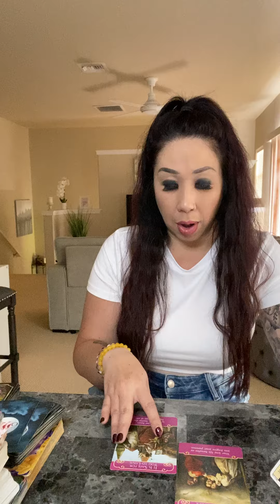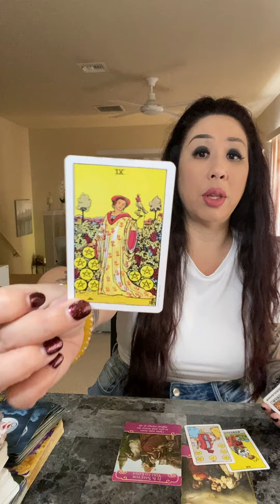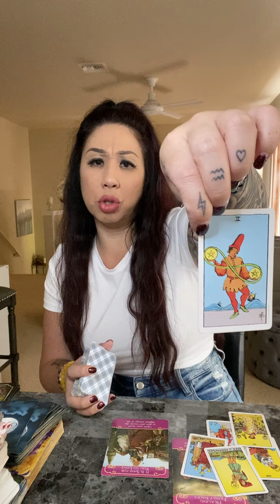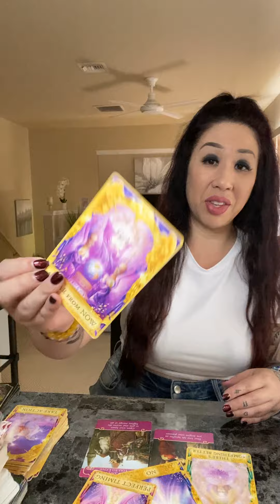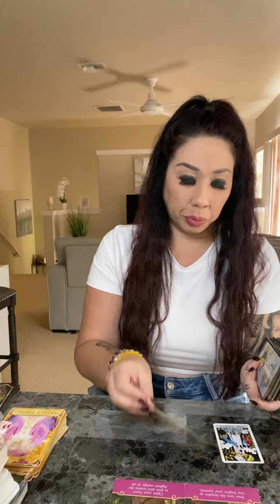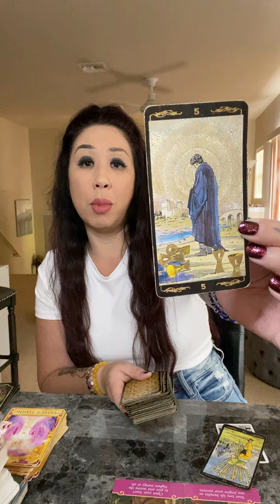SAGITTARIUS *UNEXPECTED COMMUNICATION*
*BOOKING FOR MAY 2022*

$250 REIKI HEALING SESSION
*BOOKING FOR MAY & JUNE 2022*